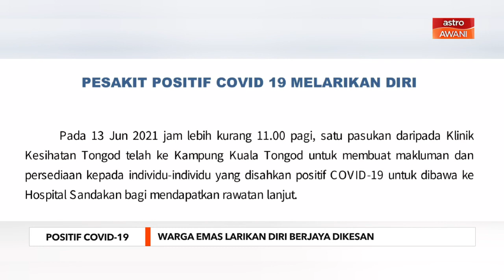COVID-19 | Warga emas positif COVID-19 berjaya dikesan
Warga emas yang melarikan diri selepas didapati positif COVID-19 di Kampung Kuala Tongod, Kinabatangan, berjaya dikesan petang Isnin.
Lelaki berusia 69 tahun itu ditemui bersembunyi di sebuah kebun oleh penduduk kampung kira-kira jam 6.30 petang, sebelum diserahkan kepada polis untuk tindakan lanjut.